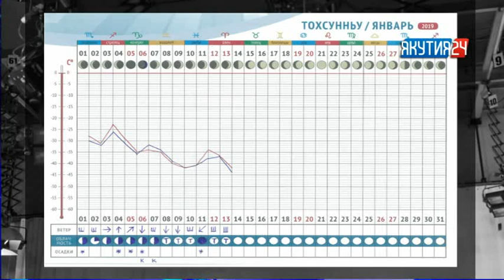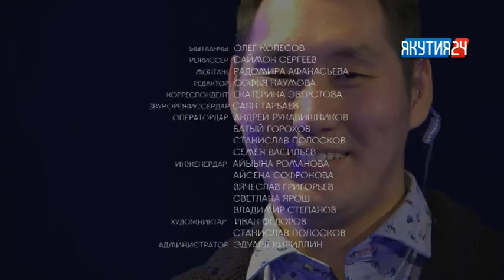«Талбан». Часть 2. (21.01.19)